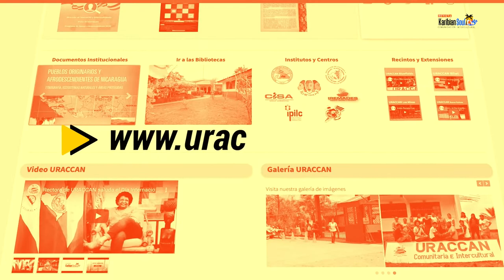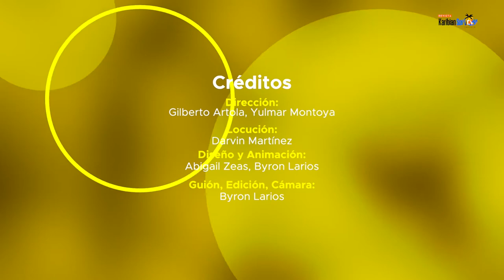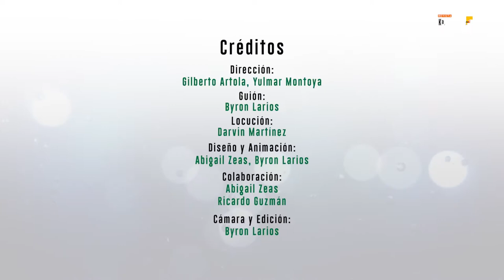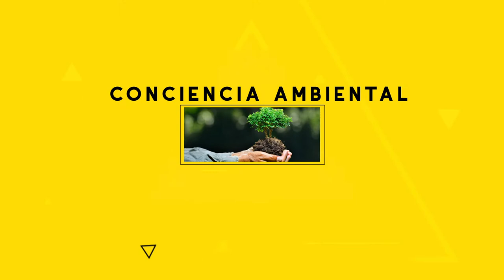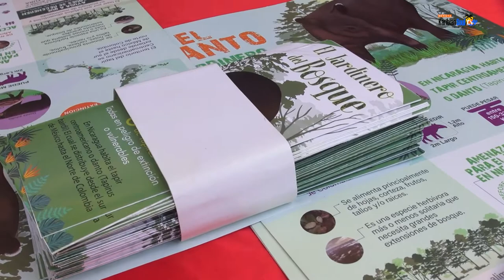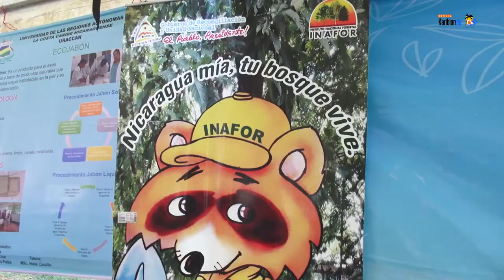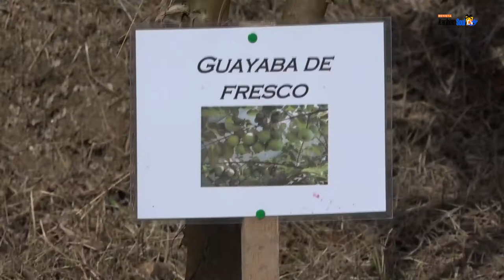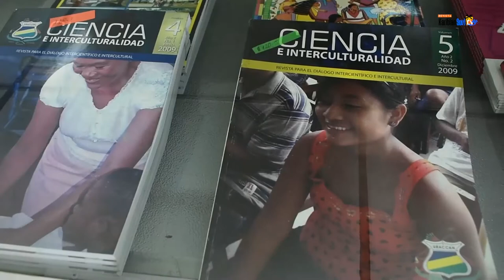Karibian Soul TV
Te invitamos a conocer un poco de nuestra Costa Caribe. Desde el bello puerto el Bluff te compartimos un reportaje especial sobre la reconstrucción de los edificios de URACCAN en el recinto Bilwi.

¿Te gustaría que abordemos algún tema de tu preferencia en los segmentos de tu revista?